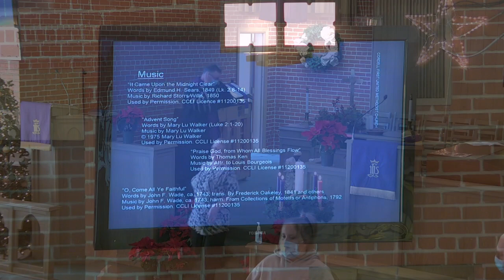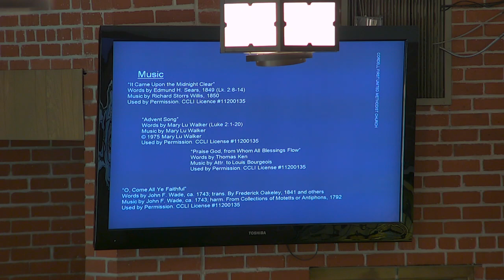Sunday Worship for December 20, 2020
Cordell First United Methodist Church
Worship Services for 12/20/2020
Cordell FUMC